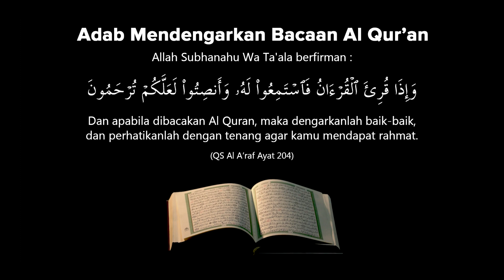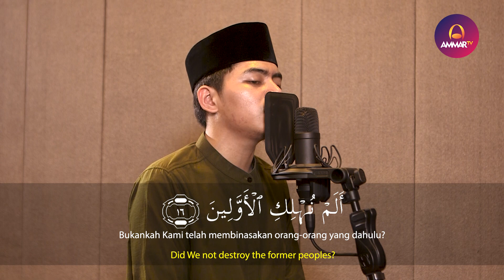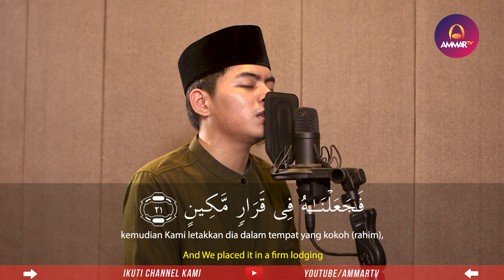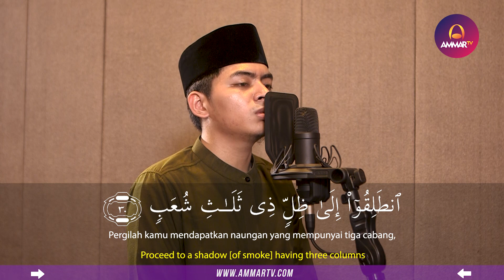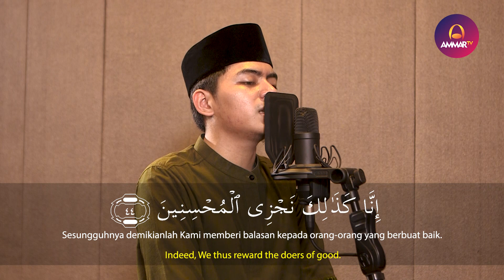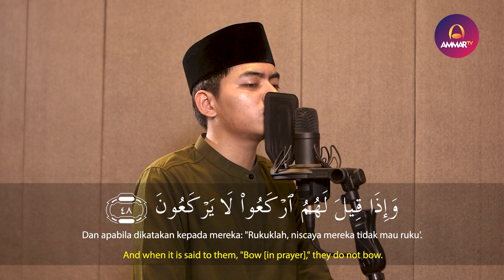MUHAMMAD VICKRY || SURAH AL MURSALAT || MUROTTAL MERDU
Support by
Iphone Sekon - Jual iPhone Second Original®️

Muzammil Hasballah

Salim Bahanan

Taqy Malik

Ibrahim Elhaq

Rizal Wahid

Abyan Muwaffaq